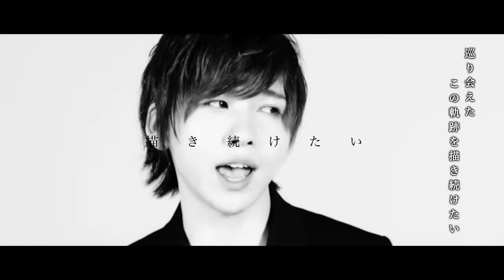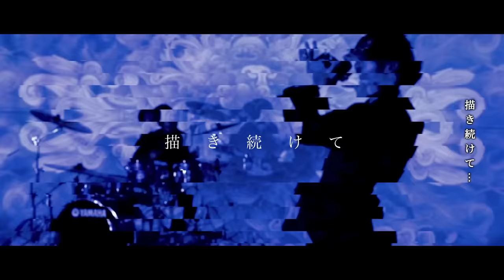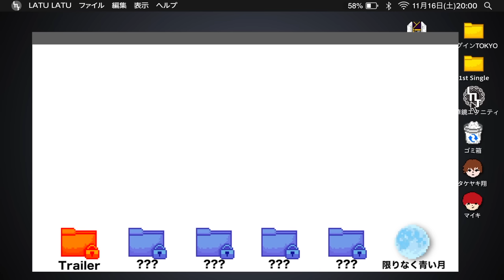【MV】限りなく青い月/ラトゥラトゥ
タケヤキ翔ソロプロジェクト「ラトゥラトゥ」

ラトゥラトゥ1stミニAL「万華鏡エタニティ」発売中！